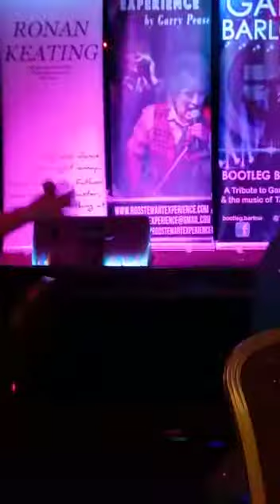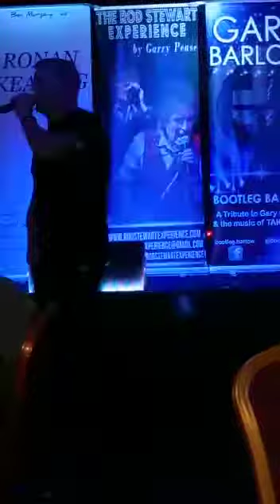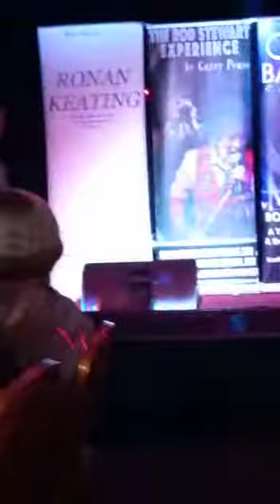Dean Barrett as Gary Barlow 19-07-2021